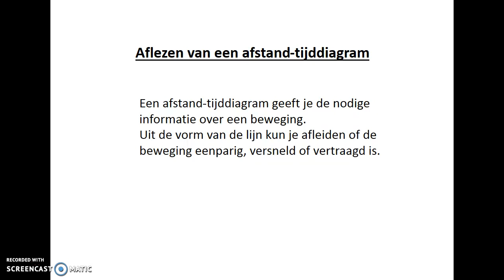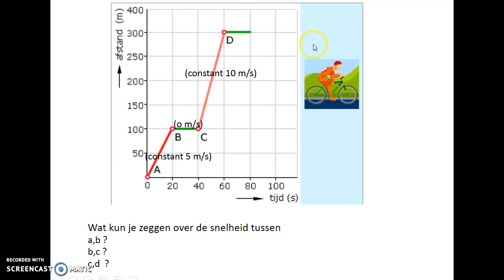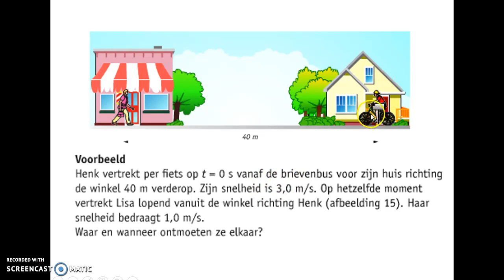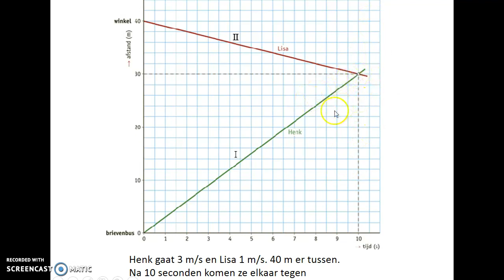Versneld, eenparig, vertraagd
Met name uitleg over afstand, tijd-diagrammen van versnelde, vertraagde en eenparige bewegingen.